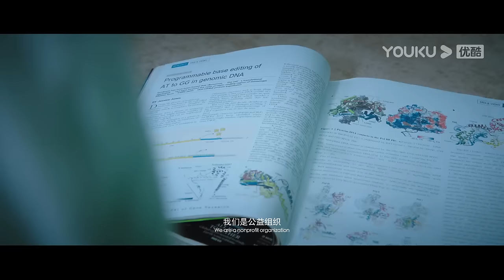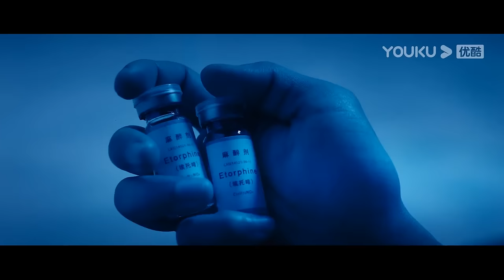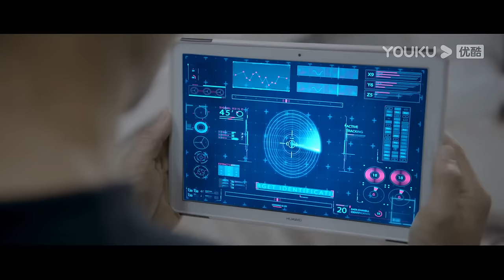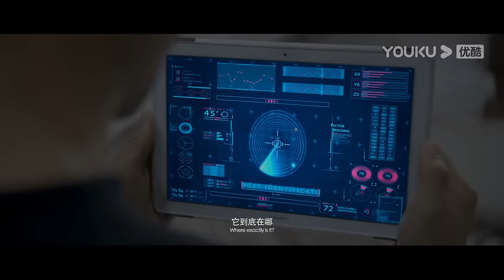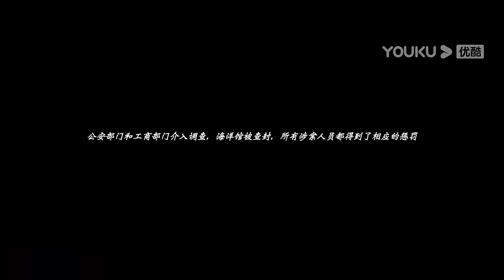Película Doblada al Español [Tiburón de sangre] ¡El tiburón es tan feroz! | Terror/Acción | YOUKU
[Tiburón de sangre] Hace seis años, el nadador Ming Xuyang sufrió un accidente en Ocean Park. Aunque se curó de la lesión en la pierna gracias a la biotecnología, nunca pudo deshacerse de la sombra del agua y los tiburones en su mente. Seis años después, él y su profesor Yao Lin vuelven al mismo lugar para recoger los genes de las criaturas marinas, pero inesperadamente caen en una enorme conspiración sobre los tiburones de sangre ideada por el responsable, Qin Qiguang. Al mismo tiempo, Qi Qi, un entrenador de Ocean Park, descubre que Ming Xu Yang está involucrado en un nudo que tiene desde hace años. Por otro lado, un tiburón de sangre muta genéticamente mediante la edición de genes e intenta escapar de la piscina de cría hacia el mar poco profundo.

★Género: Terror/ Catástrofe/ Acción /Horror
★Protagonistas: Fang Lishen / Zhou Weitong / Wen Dongjun / Wang Liang / Liu Ziqing / Ke Tianrou / Shen Mengsheng
★Director: Wang Liang